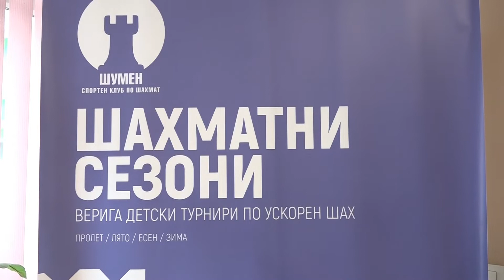Седмицата в 150 минути, Шампионски титли за ТК "Шуменец"